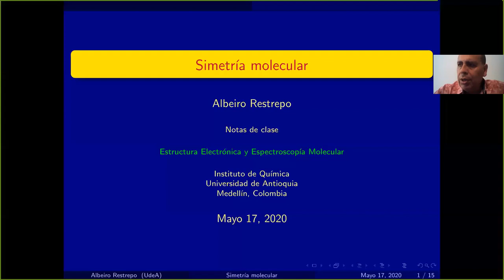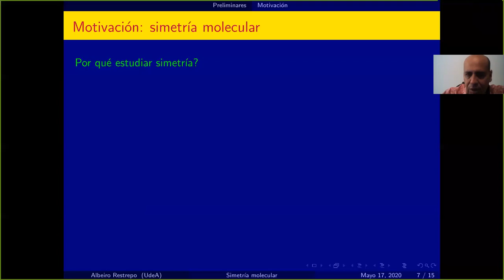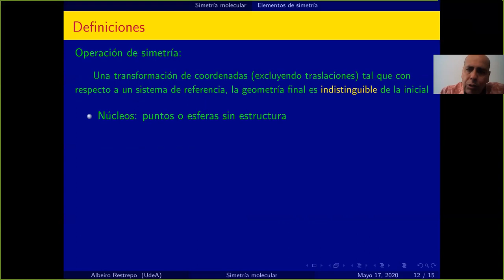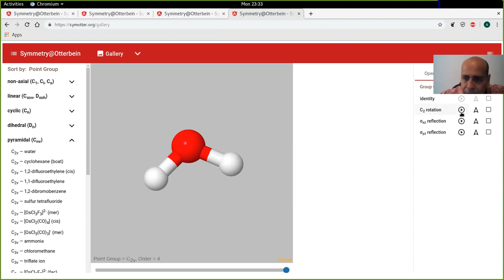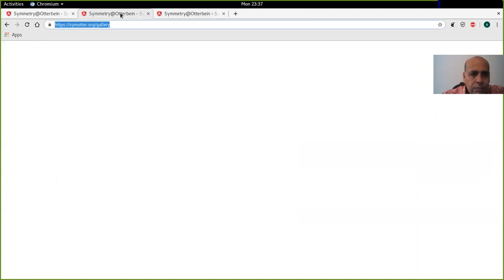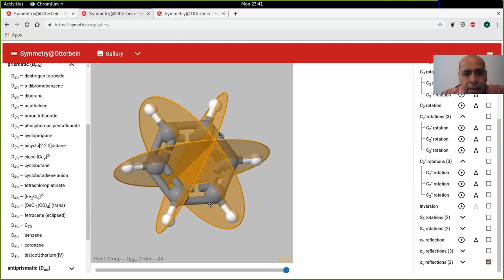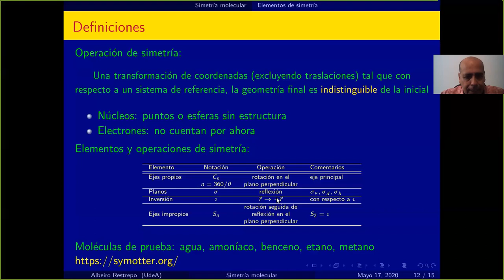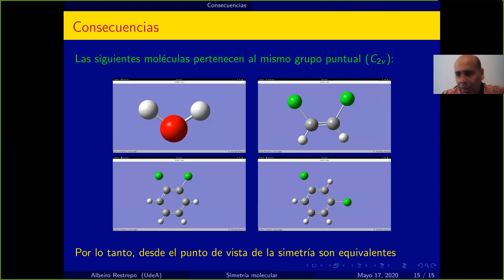Simetría y Teoría de Grupos 1: Elementos y operaciones de simetría. Asignación del grupo puntual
Elementos y operaciones de simetría - Asignación del grupo puntual

Material para el curso de Estructura Electrónica y Espectroscopía Molecular del pregrado en Química de la Universidad de Antioquia.

Enlaces:
Symmetry Resources at Otterbein University